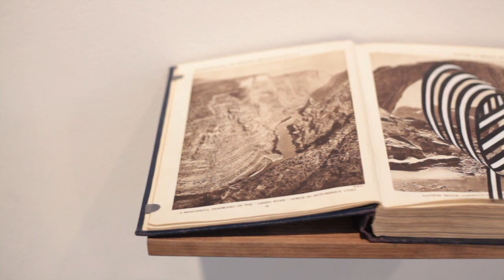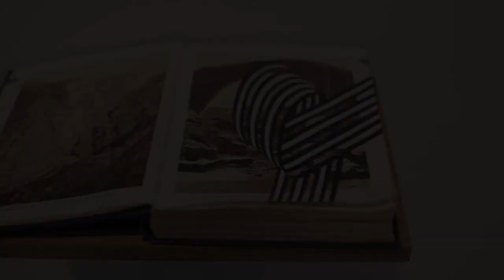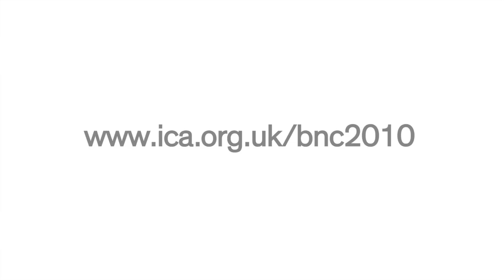Bloomberg New Contemporaries 2010 at the ICA - Video 3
A preview of Bloomberg New Contemporaries 2010 exhibition at the ICA, showcasing the best new art from studios around the country. Institute of Contemporary Arts, 26 November 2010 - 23 January 2011.